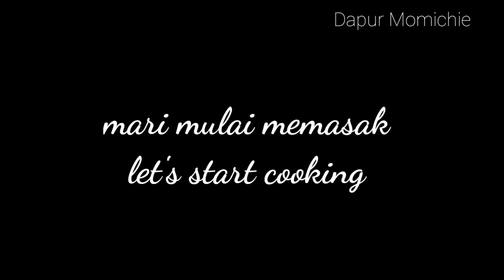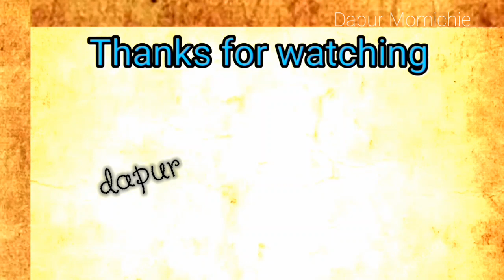TIPS AGAR ANAK SUKA MAKAN | SUP ENAK UNTUK ANAK | Super Delicious Veggie Prawn Soup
BAHAN :
bawang putih , kemiri
bawang bombay, udang
wortel , kentang
kacang polong & jagung manis (beku)
tomat , daun bawang
garam , gula
kaldu jamur bubuk
lada bubuk , pala bubuk

Super Delicious
INGREDIENTS :
garlic, candlenut
onion shrimp
carrots, potatoes
Peas & Sweet Corn (frozen)
tomatoes, leeks
salt, sugar
powdered mushroom broth
ground pepper, ground nutmeg

SOP UDANG
AGAR ANAK SUKA MAKAN
TIPS ANAK LAHAP MAKAN
IDE MASAKAN KREATIF
IDE LAUK UNTUK ANAK
MASAKAN UNIK KREATIF
RESEP SOP
AGAR SI KECIL MAU MAKAN
SOP UDANG SAYUR
RESEP SUP ENAK
SUP SIMPEL